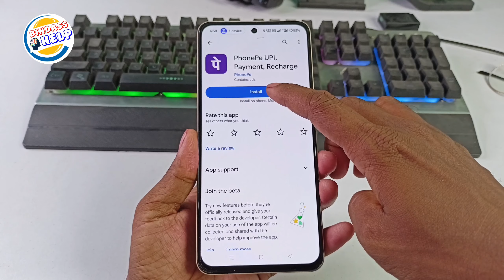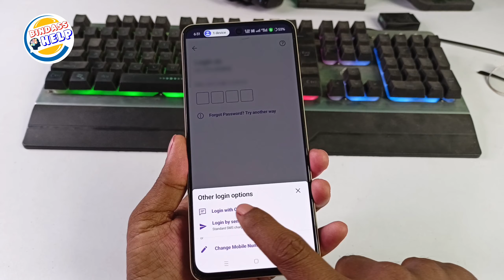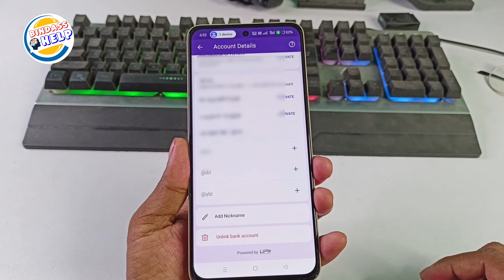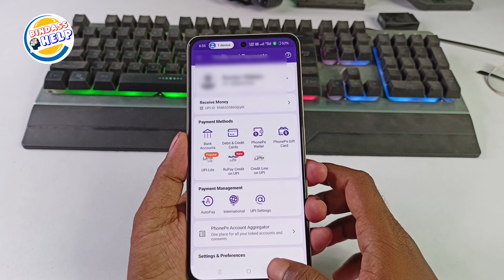Phone Pe Technical Issue Problem 2024 | Phone Pe Technical Issue Problem Solve Kaise Kare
Your Queries 👇👇

phone pe balance check problem
phone pe balance check problem 2024
phone pe technical issue problem
phone pe problem solve
phone pe upi technical issue problem
phone pe technical issue problem solve
how to solve phone pe technical issue 2023
phone pe balance check problem solve
phone pe balance check nhi ho raha hai
balance check problem solve
how to solve phone pe balance check problem